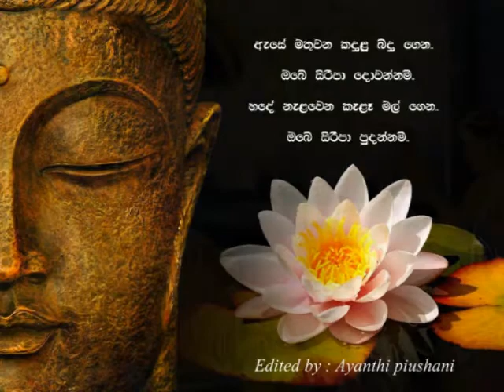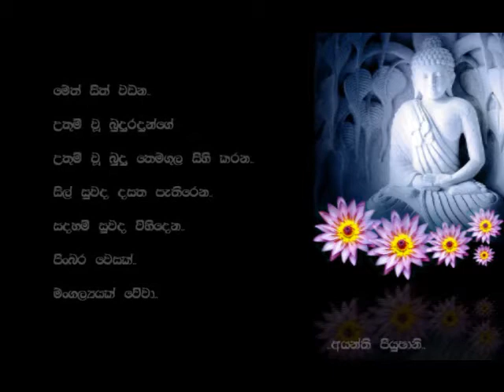Ase mathuwana.. ඇසේ මතුවන..